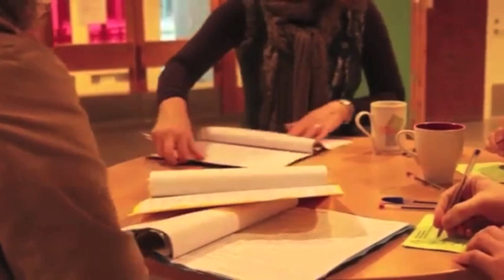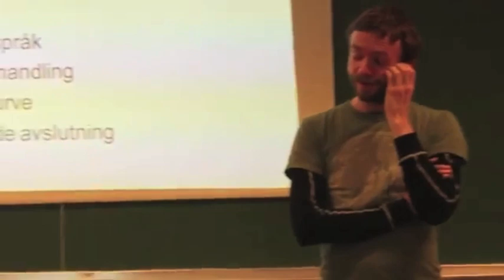En dag på idrettslinja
Lambertseter vgs 1. november 2012